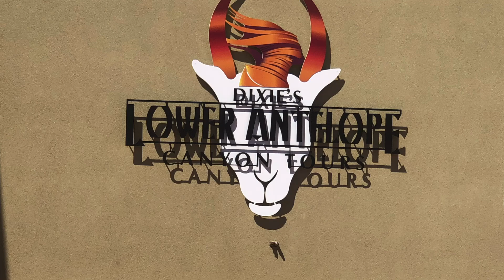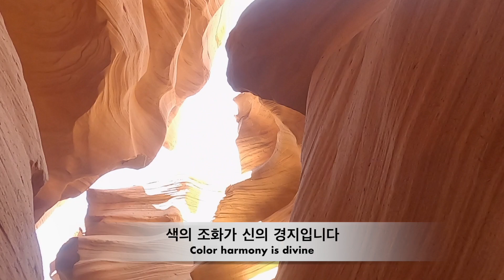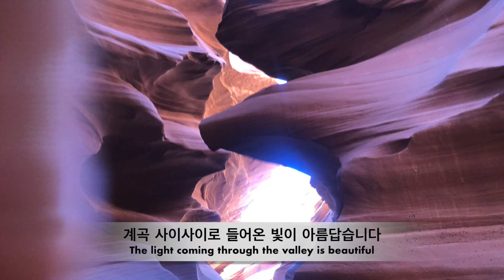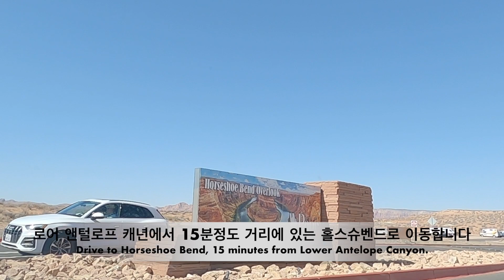자연이 만들어 낸 걸작품 | 미서부 최고 핫플레이스 앤털로프 캐년 & 홀스슈 벤드 | 미국 애리조나주 | 미국여행 Antelope Canyon | Horseshoe Bend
엔텔로프 캐년(Antelope Canyon)은 아리조나 주 페이지 나바호(Navajo)에 위치한 인디언 보호구역 입니다
엔텔로프 캐년은 인디언 가이드 동행하에만 투어가 가능하며 upper와 lower로 나뉘는데 우리는 lower 캐년과
15분 정도의 거리에 있는 홀스슈 벤드(Horseshoe Bend) 를 다녀왔습니다
자연이 만들어 낸 아름다운 곳, 신비롭고 광활한 자연 앞에 숨이 막힐 것만 같았던 잊지 못할 아름다운 추억을 만들고 돌아왔습니다

Antelope Canyon is an Indian Reservation located in Navajo, Page, Arizona.
Antelope Canyon can only be toured with an Indian guide and is divided into upper and lower canyons.
I went to Horseshoe Bend, which is about 15 minutes away.
I came back with unforgettable beautiful memories that seemed to take my breath away in front of the mysterious and vast nature, a beautiful place created by nature.